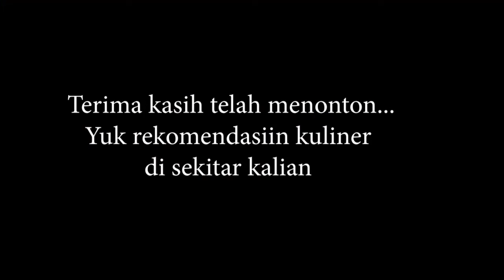KUAHNYA MEMERAH!!! SATE PADANG INI BISA HABISKAN 10KG DAGING DALAM SEHARI!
Hai gaes kali kami kulineran sate padang di deket Stasiun Depok Baru. Semoga bisa jadi referensi kuliner kalian ya.

Sate Padang Sari Raso Pariaman
Stasiun Depok Baru (akses menuju ITC Depok)
Jam buka: 15.30
Harga: Rp20 ribu
Rating pribadi: 90/100

Keperluan bisnis:  richardusgunawan@gmail